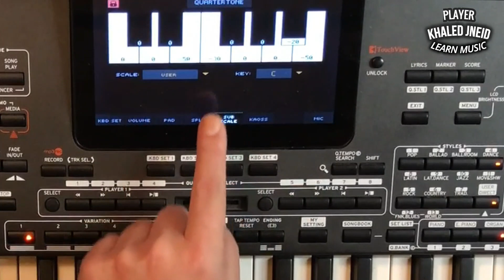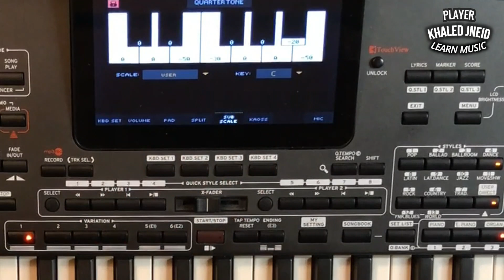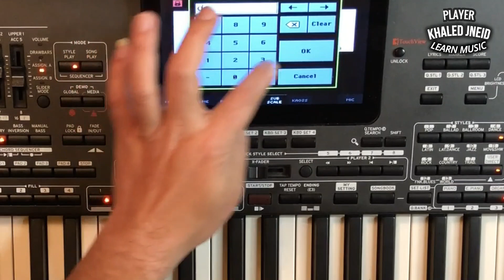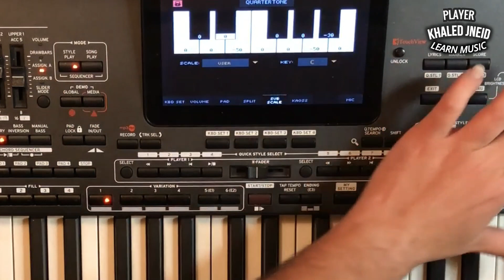التقسيم مع موال الزوري السويحلي والعتابا Learn to play a song, Zoury , a popular Syrian Arab part03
السويحلي والعتابا
التقسيم مع موال الزوري
داوود العبد الله
عدنان الجبوري
الصفحة الرسمية👇facebook

BIGO LIVE👇
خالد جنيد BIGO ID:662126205